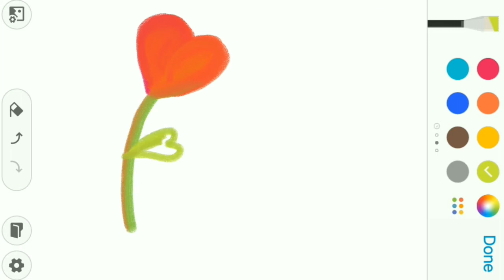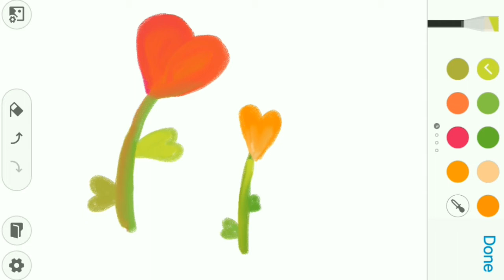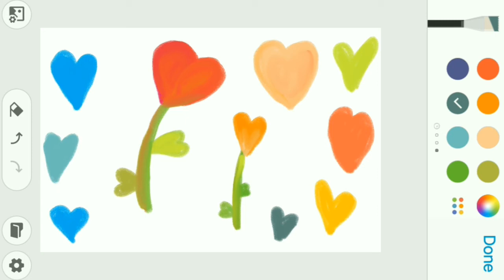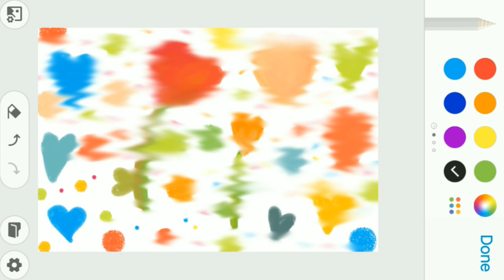Satisfying Art Digital Drawing Wallpaper Floral Rainbow Hearts Soaked In Water Timelapse Speedpaint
satisfying digital painting
wallpaper ideas
speedpaint timelapse step by step easy for beginners
asmr no talking no music
oil acrylic painting

I painted floral heart plants, basically created a rainbow pattern, and created the plants soaked in water visual effect.